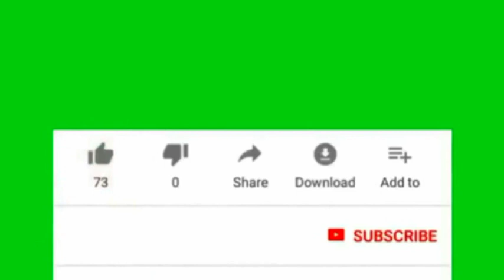DEG DEG: Xiisad culus kismaayo & axmed madobe oo walacsan